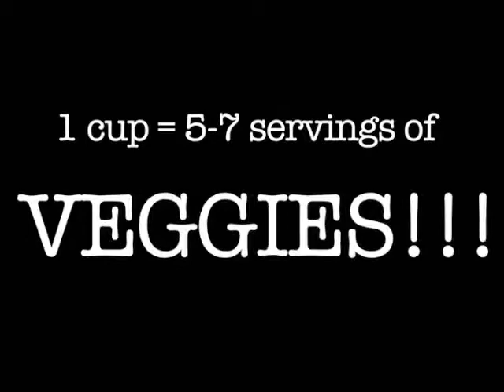Green Smoothie Intro & Demo JP